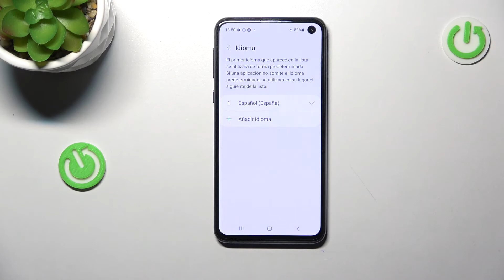Cómo cambiar el idioma a español en SAMSUNG Galaxy S10e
¡Buenos días! Hoy te explicamos cómo cambiar el idioma de inglés a español en tu celular SAMSUNG Galaxy S10e. Quédate con nosotros y descubre cómo poner en español tu SAMSUNG Galaxy S10e sin saber inglés.

¿Cómo cambiar el idioma en SAMSUNG Galaxy S10e? ¿Cómo actualizar el idioma en SAMSUNG Galaxy S10e? ¿Cómo configurar el idioma en SAMSUNG Galaxy S10e? ¿Cómo encontrar la lista de idiomas en SAMSUNG Galaxy S10e? ¿Cómo cambiar el teclado de SAMSUNG Galaxy S10e? ¿Cómo configurar el teclado de SAMSUNG Galaxy S10e?